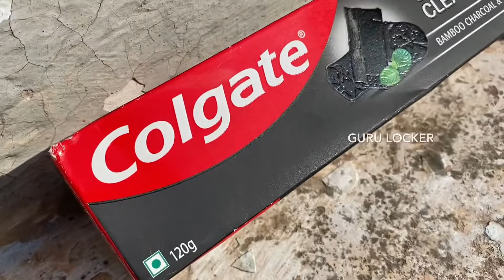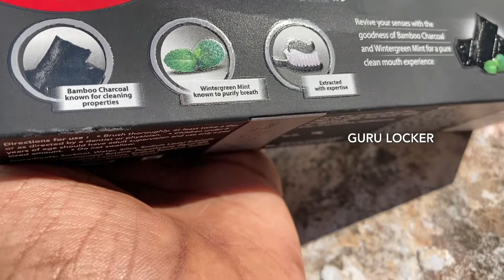unboxing and review by gurulocker in Tamil